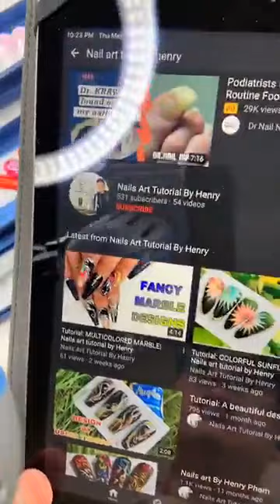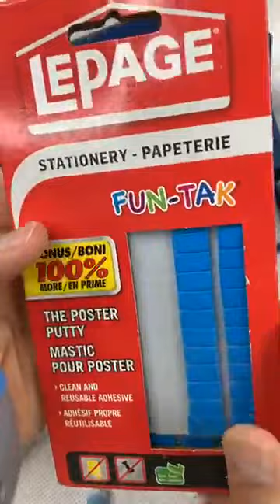Học vẽ hoa mùa Xuân by Phạm Trọng Hiền